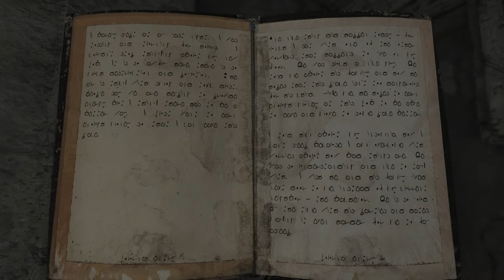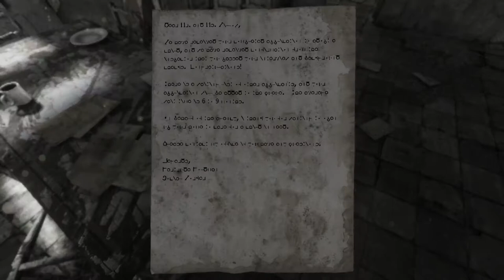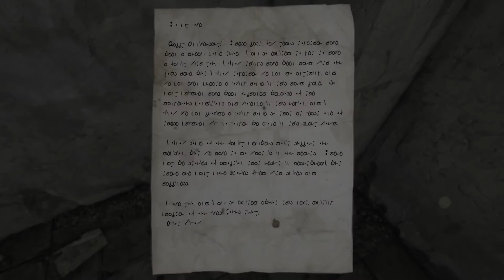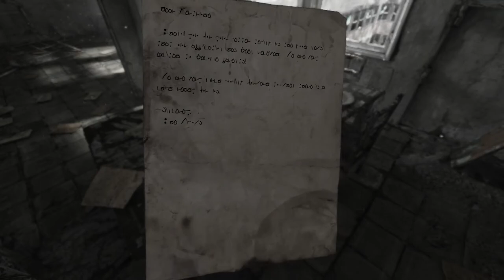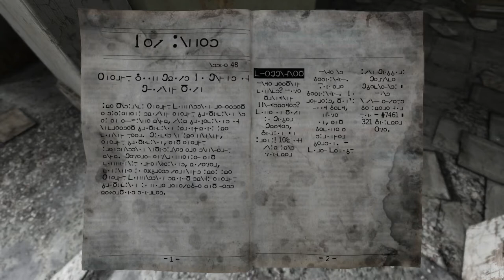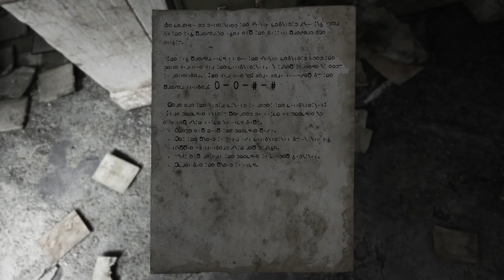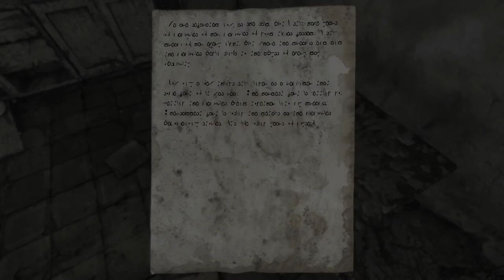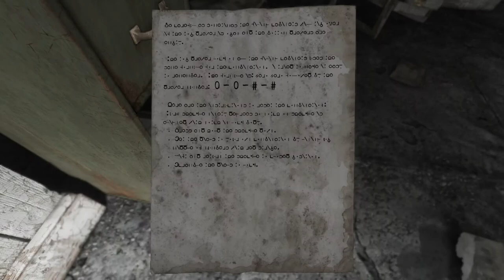Homesick (part 1/2) - [Playthrough] [No Commentary] [720p]